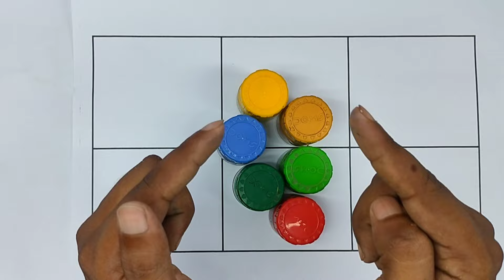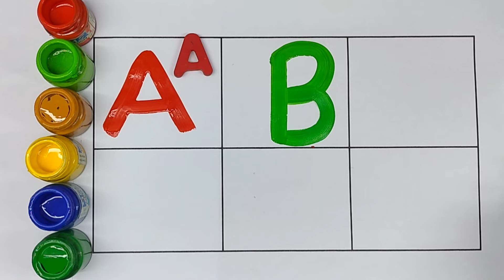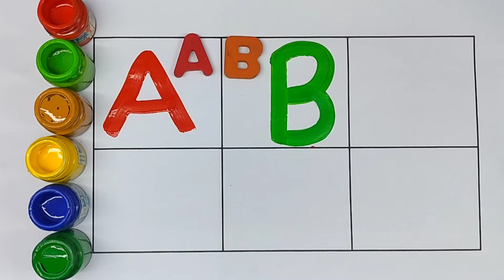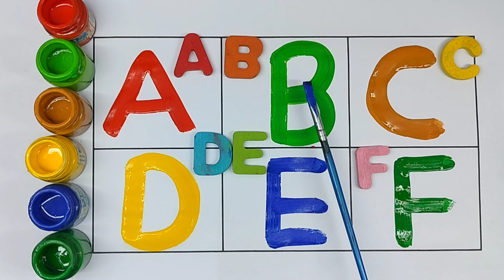Shape Drawing square vegetable song for kids fun rhyme for kids| Hickory Dickory Dock-4| Monkey